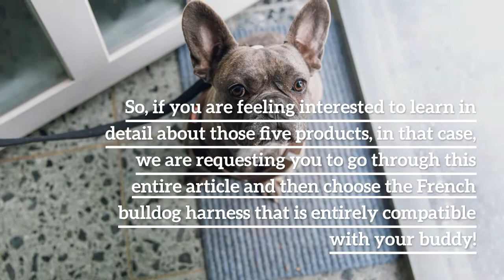Best French Bulldog Harness (Frenchie)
Are you seeking the best French bulldog harness (Frenchie)? If you have become quite exhausted by searching for the perfect one for your loving furry friend but still could not manage to purchase the right one, in that case, you can follow this article.

Remember one thing if we want to buy something that is the best among the numerous available options. We require checking some additional or less-known factors about the products that we forget to verify in most cases.